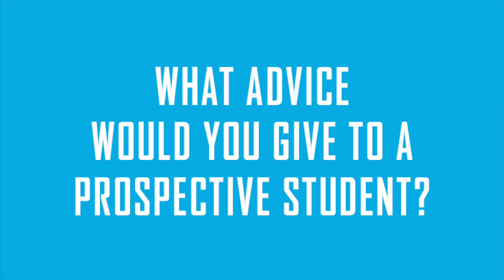Audition advice from Trinity Laban Music Students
Students from the Faculty of Music share their audition memories and give advice on what it takes to get through an audition at Trinity Laban.